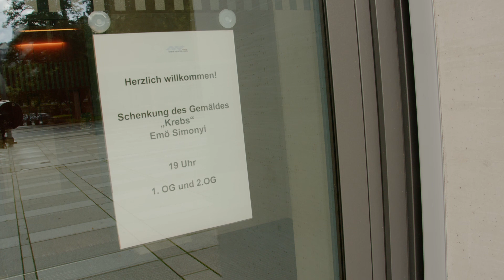Emö Simnyi schenkt der Universitätsstadt Marburg das Ölgemälde „Krebs“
Anlässlich ihres 80. Geburtstages schenkte die ungarische Künstlerin Emö Simonyi der Universitätsstadt Marburg eines ihrer großformatigen Ölgemälde. Die international renommierte und vielfach ausgezeichnete Künstlerin ist seit 1995 als Dozentin an der Marburger Sommerakademie tätig. Die Schenkung soll an die Verbundenheit Simonyis mit der Stadt Marburg und an die vielen Freundschaften erinnern, die sie in fast 30 Jahren geschlossen hat. Oberbürgermeister Dr. Thomas Spies lud zur feierlichen Enthüllung des Gemäldes ins Erwin-Piscator-Haus ein, wo das Gemälde „Krebs“ für die Besucher*innen des Hauses dauerhaft und frei zugänglich aufgehängt wurde.

Kamera und Schnitt:
Dr. Thomas Rösser, Streiflicht Produktion, i. A. d. Universitätsstadt Marburg

Denis Pavlov: Subtle Illusion